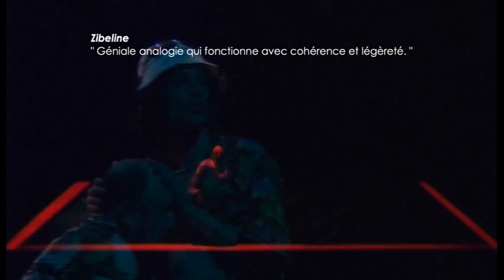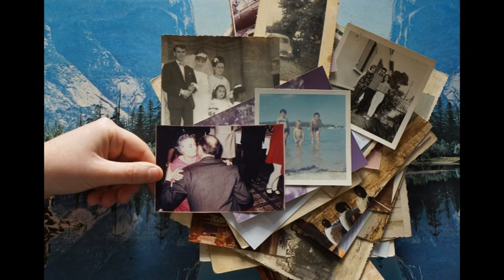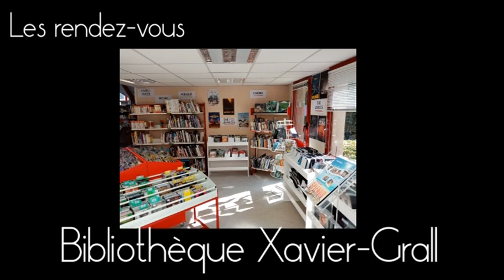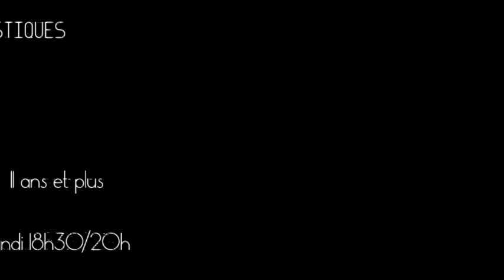SAISON CULTURELLE LANDIVISIAU 2021/2022